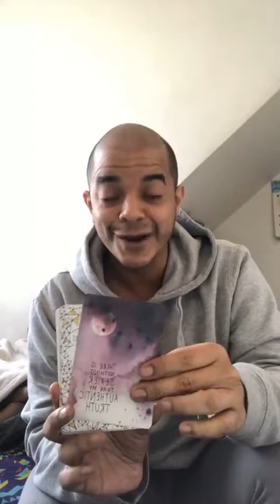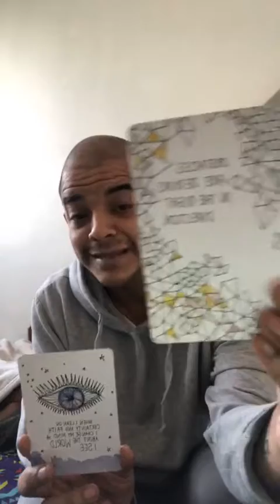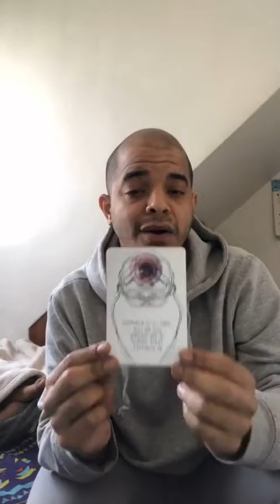Mensajes del Universo (17/Agosto/2020 al 24/Agosto/2020)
con Luis Angel